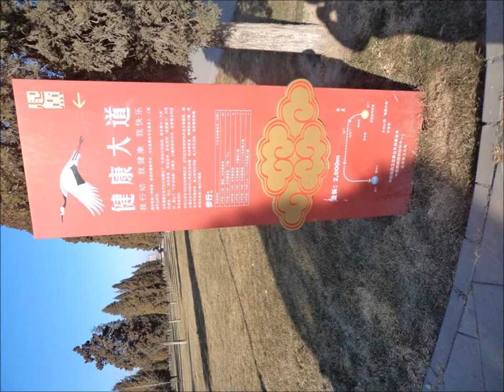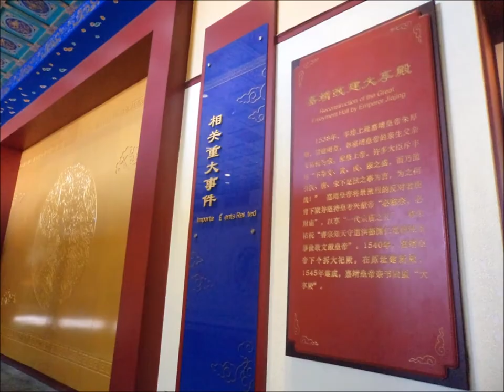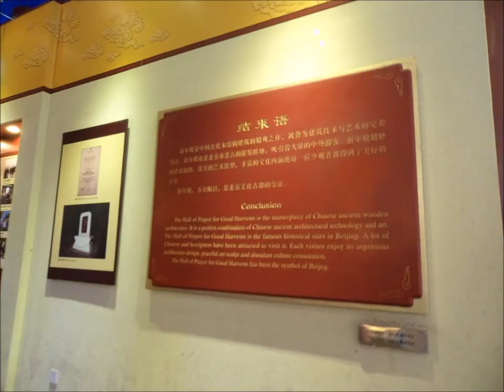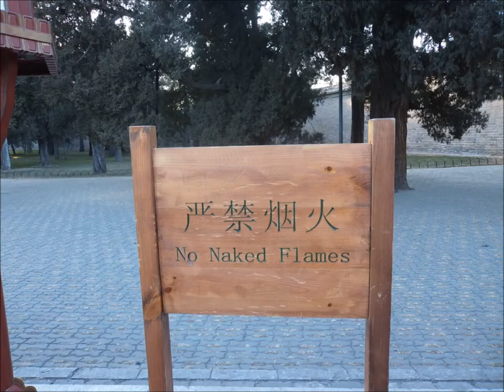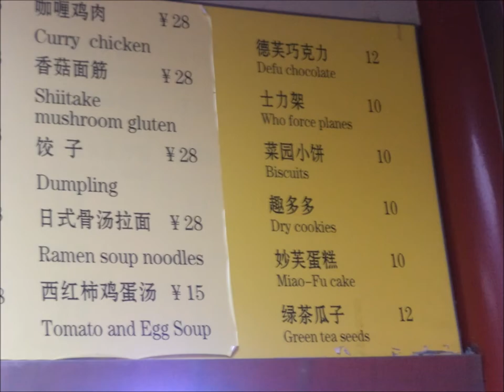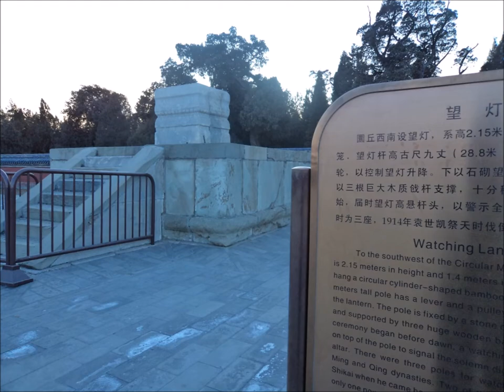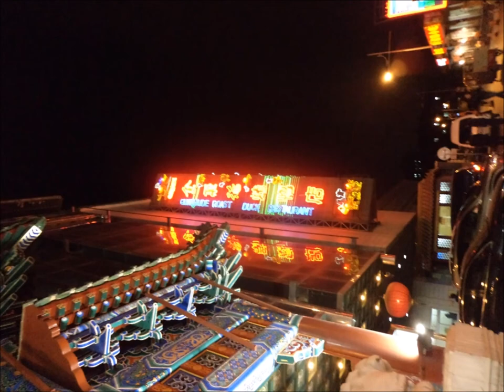Temple of Heaven, Siji Minfu Restaurant Peking Roast Duck and Wangfujing St in Beijing on 1-21-2012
Temple of Heaven, Siji Minfu Restaurant Peking Roast Duck and Wangfujing Street in Beijing on 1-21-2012
By Ralph the Rat
and BR Dirt Phtography

I got to Beijing and there was no way I was going to waste any time since there was so much to see and not enough time. It was really relaxing. Nice casual stroll checking everything out. It was really cold. The dinner was OMG! Peking Duck! The nearby market was awesome to check out with a lot of food to see and stuff to buy.

  I plan on putting the diary into a book format to raise money for additional classes and raise money for Florida Foster Care Program and One Million Words that brings schools supplies and food to low-income schools and orphanages in Asia.

From Wikipedia.

The Temple of Heaven (Chinese: 天坛; pinyin: Tiāntán) is an imperial complex of religious buildings situated in the southeastern part of central Beijing. The complex was visited by the Emperors of the Ming and Qing dynasties for annual ceremonies of prayer to Heaven for a good harvest. The Temple of Heaven was inscribed as a World Heritage site in 1998 and was described as "a masterpiece of architecture and landscape design which simply and graphically illustrates a cosmogony of great importance for the evolution of one of the world's great civilizations..." as the "symbolic layout and design of the Temple of Heaven had a profound influence on architecture and planning in the Far East over many centuries."

History:

The temple complex was constructed from 1406 to 1420 during the reign of the Yongle Emperor of Ming Dynasty, who was also responsible for the construction of the Forbidden City in Beijing. It is currently located in Dongcheng Beijing, China.

Peking duck is a dish from Beijing (Peking)[1] that has been prepared since the Imperial era. The meat is characterized by its thin, crispy skin, with authentic versions of the dish serving mostly the skin and little meat, sliced in front of the diners by the cook. Ducks bred specially for the dish are slaughtered after 65 days and seasoned before being roasted in a closed or hung oven. The meat is often eaten with spring onion, cucumber and sweet bean sauce with pancakes rolled around the fillings. Sometimes pickled radish is also inside

History:

Duck has been roasted in China since the Southern and Northern Dynasties.[2] A variation of roast duck was prepared for the Emperor of China in the Yuan Dynasty. The dish, originally named "shāo yāzi" (燒鴨子), was mentioned in the Complete Recipes for Dishes and Beverages (飲膳正要) manual in 1330 by Hu Sihui (忽思慧), an inspector of the imperial kitchen.[3][4] The Peking roast duck that came to be associated with the term was fully developed during the later Ming Dynasty,[2][5][6] and by then, Peking duck was one of the main dishes on imperial court menus.[7] The first restaurant specialising in Peking duck, Bianyifang, was established in the Xianyukou, close to Qianmen of Beijing in 1416.[8]

By the Qianlong Period (1736–1796) of the Qing Dynasty, the popularity of Peking duck spread to the upper classes, inspiring poetry from poets and scholars who enjoyed the dish. For instance, one verse of Dūmén zhúzhīcí, a Beijing local poem was, "Fill your plates with roast duck and suckling pig".[9] [10]

In 1864, the Quanjude (全聚德) restaurant was established in Beijing. Yang Quanren (楊全仁), the founder of Quanjude, developed the hung oven to roast ducks.[citation needed]

Siji Minfu Roast Duck Restaurant (Qianmen)

58 reviews#155 of 6,198 Restaurants in Beijing$$ - $$$ChineseAsian
No.18 Lane 2 Langfang, Dashilan, Dongcheng District, Beijing China

Wangfujing (Chinese: 王府井; pinyin: Wángfǔjǐng; lit. 'Prince's Mansion Well') is a shopping street in Beijing, China, located in Dongcheng District. The majority of the main area is pedestrianised. Since the middle of the Ming Dynasty there have been commercial activities in the area. In the Qing Dynasty, ten aristocratic estates and princess residence were built here, soon after when a well full of sweet water was discovered, thereby giving the street its name "Wang Fu" (princely residence), "Jing" (well). Many exotic foods are served on Wangfujing snack street